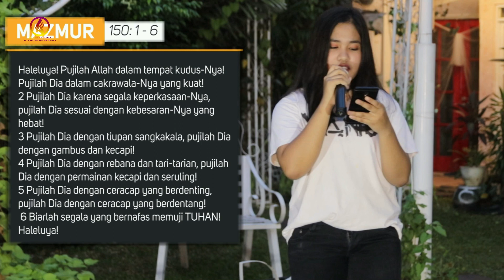7PM - PRAYER NIGHT SESSION, 06 08 20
Saksikan kebaktian tengah minggu kami setiap kamis jam 19.00 WIB
bagi yang memerlukan layanan doa ataupun konseling dapat message ke kami melalui IG @churchofebenhaezer atau wa ke nomor 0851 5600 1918
jangan lupa ya follow our IG : @churchofebenhaezer